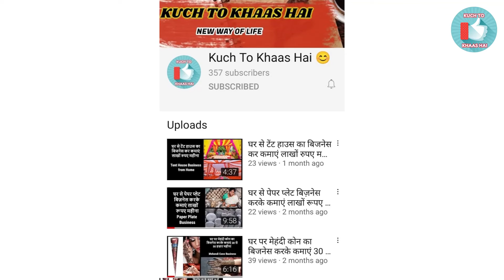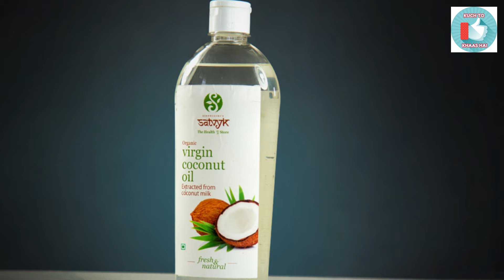इम्युनिटी को बढ़ाने वाले यह 7 सुपरफूड्स के बारे में आपको नहीं पता होगा | 7 Immunity Booster Foods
इम्युनिटी को बढ़ाने वाले यह 7 सुपरफूड्स के बारे में आपको नहीं पता होगा